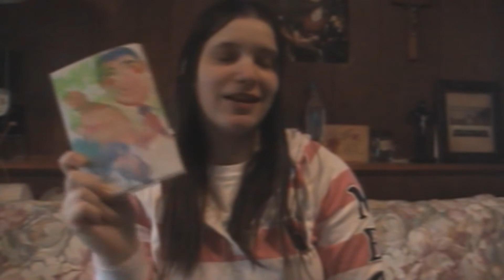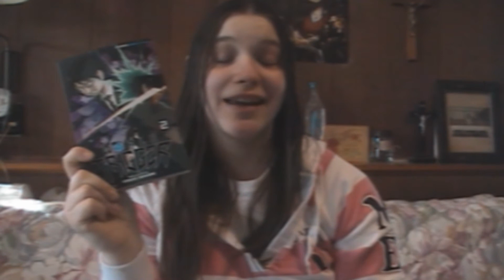First 2015 Manga Haul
We are three weeks into 2015 and its time for my first manga haul of the new year. Check out the three volumes that I picked up at Barnes and Noble. Hope you all enjoy.